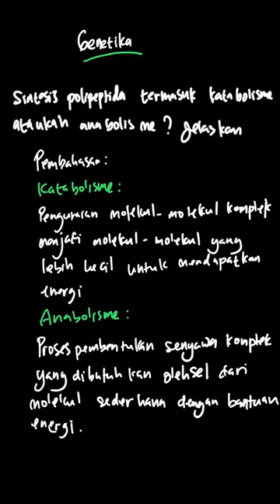Sintesis polipeptida termasuk katabolisme ... | Mandiri Biologi | Kelas 12 | 3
✅ Dalam video ini kita akan membahas: Sintesis polipeptida termasuk katabolisme ataukah anabolisme? Jelaskan.
Tema:
Kelas: 12
Mata Pelajaran: Biologi
Bab: 3
Buku: Mandiri Biologi SMA/MA kelas XII

👉 Buku yang telah tersedia:
{PLAYLIST_LINK}
Di mana kamu dapat menemukan kami?